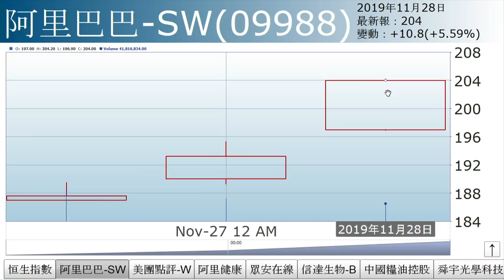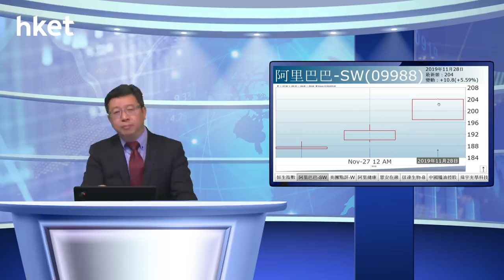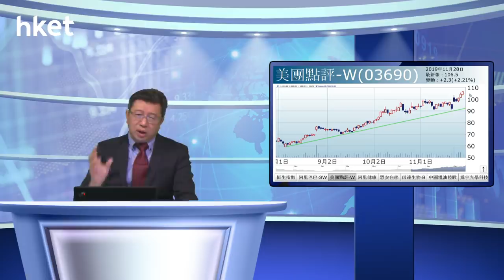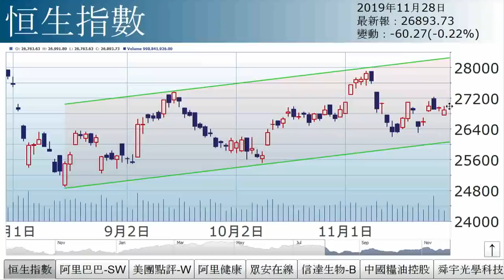李國慶：阿里美團升不停（2019年11月28日）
【香港經濟日報】《投資理財》主編李國慶表示，期指結算日，恒指先低後高，疑是開市前美國總統特朗普簽署香港人權法，及後指數抽高結算。……（更多內容：